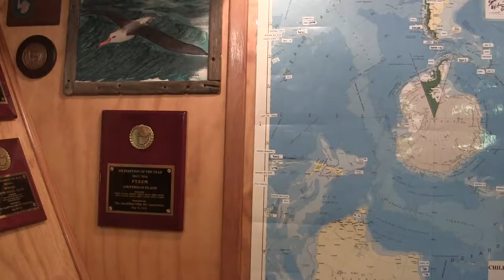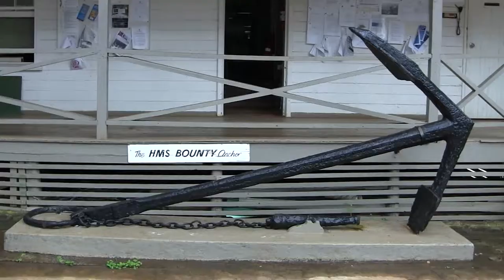VP6D Ducie Island Expedition Video by Vadym Ivliev UT6UD